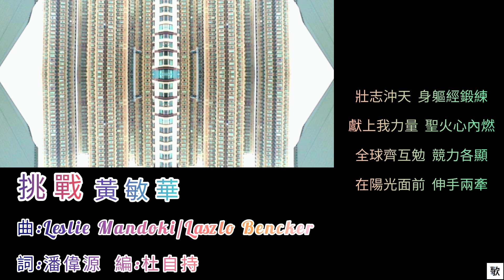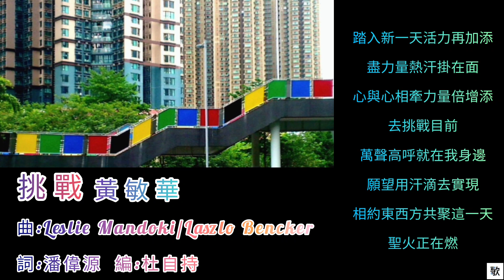[HK•POP] 挑戰•黃敏華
"HK•POP", 未必係最popular嘅歌, 至少聽得舒服.

片主"我"以香港拍攝嘅照片作為背景, 配上動態歌詞, 希望您哋可以"Like"一下, 成為您哋歌單嘅一部份, 讓小小經典繼續流傳, 傳畀更多人認識.

本影片背景拍攝地及日期:將軍澳寶康路105-107號香港單車館、培成路8號南豐廣場、銀澳路1號新寶城@2021/07/31(六)

《挑戰》(1988)
收錄於黃敏華《挑戰》專輯
作曲:Lesley Mangoki/Laszlo Bencker
填詞:潘偉源
編曲:杜自持
主唱:黃敏華